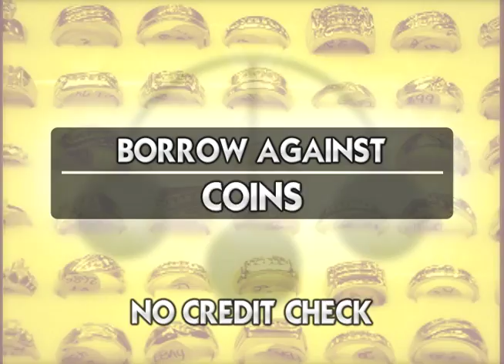Calvert Pawn 2012